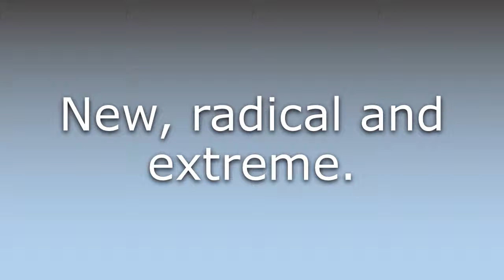What does Far out mean?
What does Far out mean in English? Learn the meaning of the word Far out! How to Pronounce Far out. Expand your vocabulary, learn words.